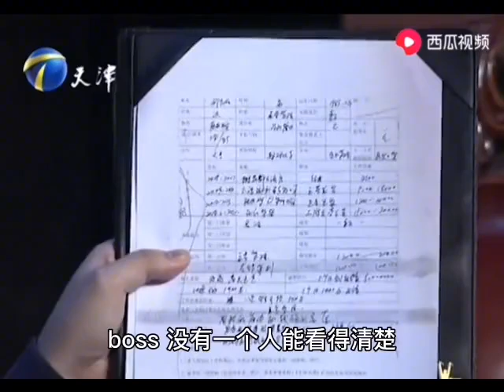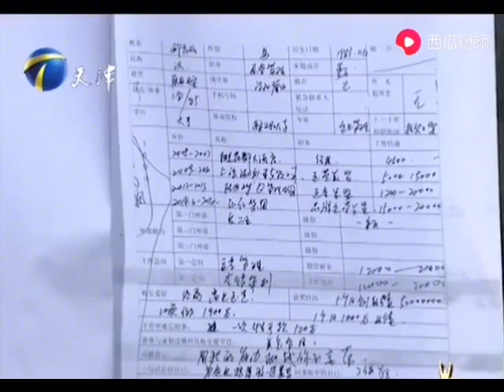【爆笑綜藝場】非你莫屬-求職者簡歷寫的鬼畫符一樣，5000萬銷售業績造假被當場拆穿